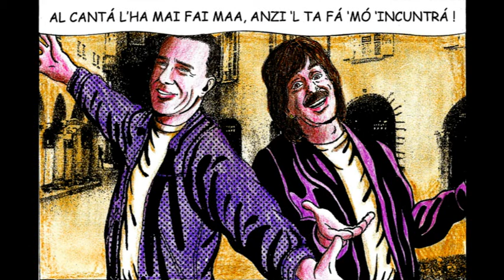Mario Del Don Rock Menu - Al cantà l'ha mai fai maa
Al cantà l'ha mai fai maa! Anzi, 'l ta fà 'mò incuntrà!